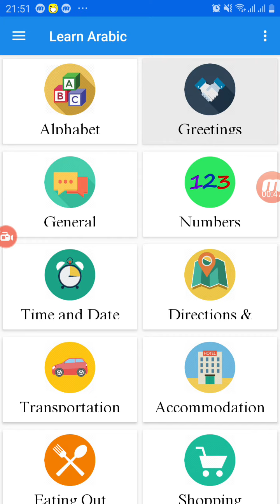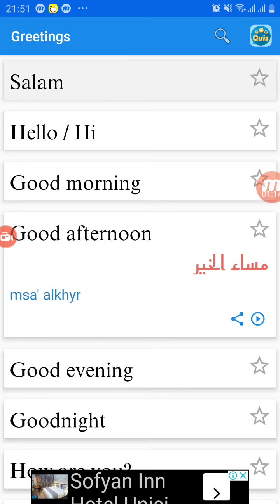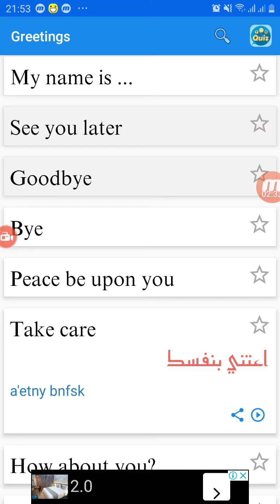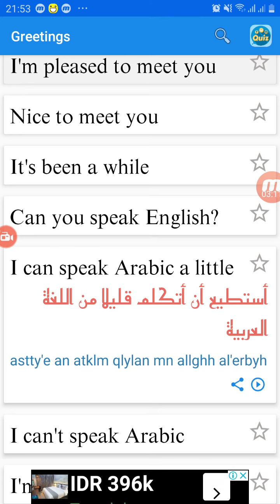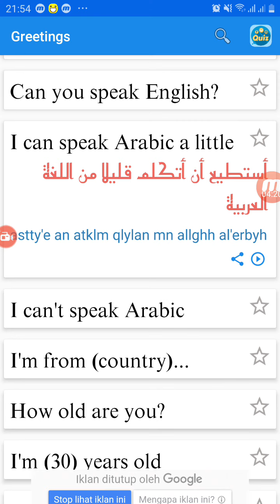Learn arabic alphabet